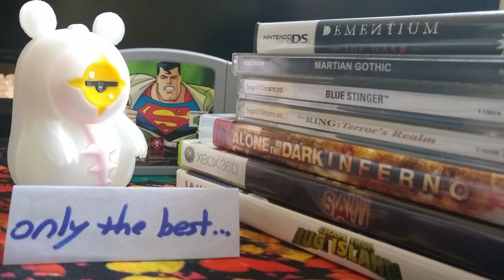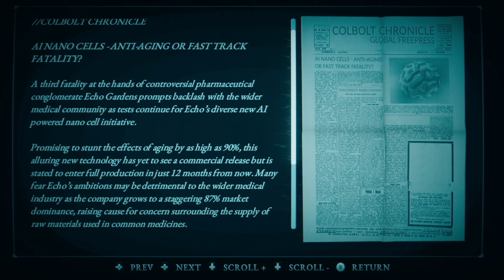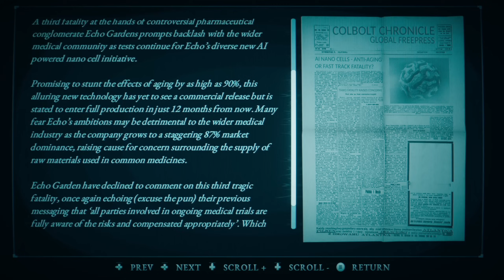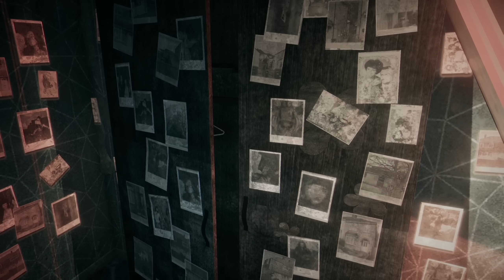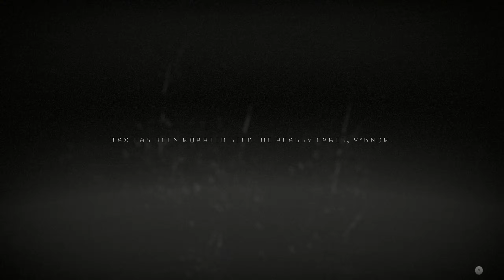Bumbling Through Hollowbody p.3 - Hearts a Poppin'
Looking for a heart-shaped key to open a heart-shaped lock to find four actual hearts to put into... hands?  It's all symbolic, I'm sure.

0:00:00 Talking
0:00:00 The Streets
0:47:12 The Church
1:01:35 Reminiscence
1:03:08 The Sewers